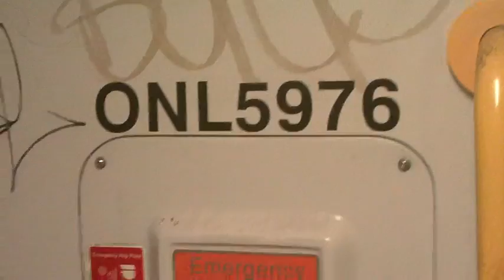Toilet On Intercity Train Set A26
This Is On One of The Newer Intercity Trains There Is One Toilet For a 4 Car Set... As U Can See It Is A Bit Vandalised. Just a Standard Vaccum Toilet